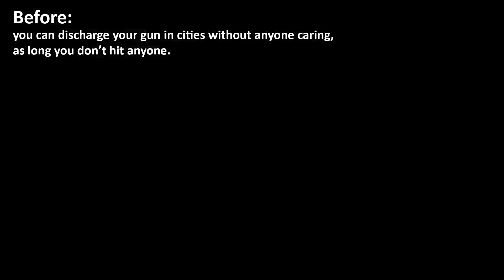Starfield Mod: Scared of Shootings - NPCs react to shootings